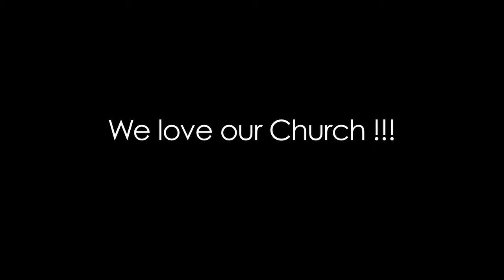RTLC Greeting fromN&M